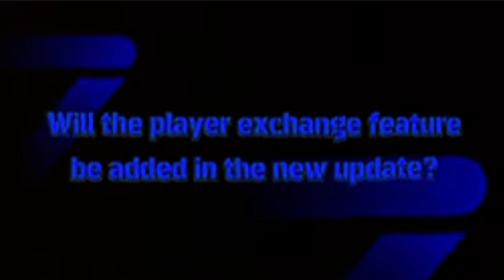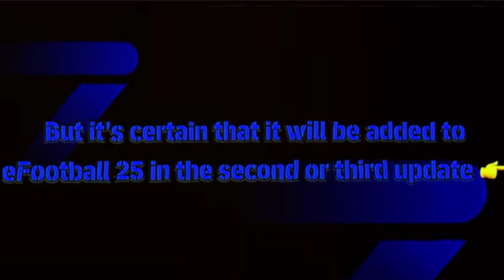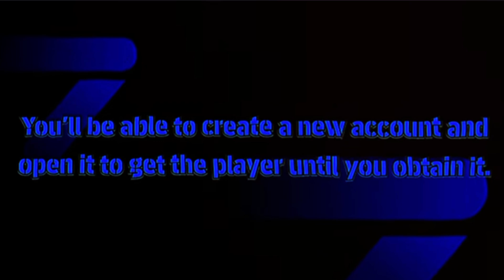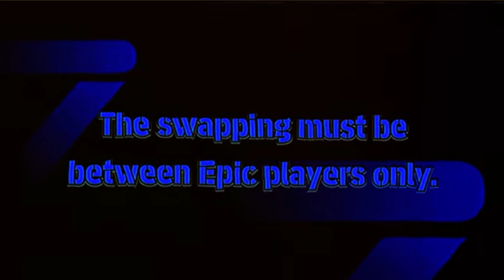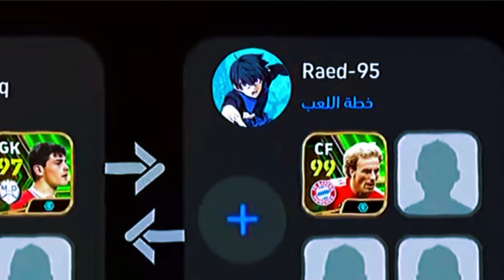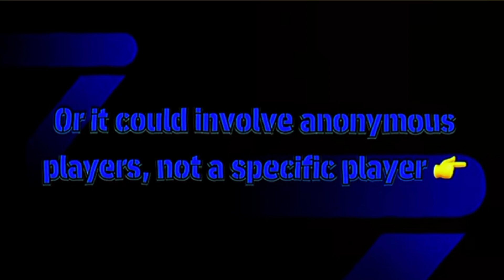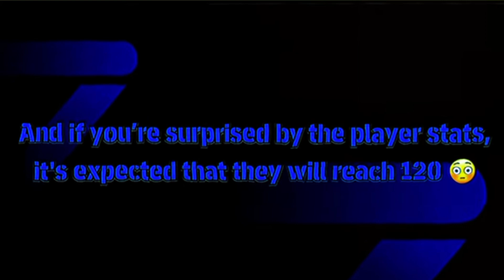Konami Officially Announces Player Exchange Feature in eFootball 25 The News you Want to knowAll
Konami Officially Announces Player Exchange Feature in eFootball 25 The News you Want to know

pes 2024
efootball mobile
efotbalman
how to max vinicius junior in efootball 2024 mobile‎ایفوتبال مبایل2024
‎پیس2024 مبایل
dribble tips and tricks in efootball 2024 mobile
Tapha 9
Tapha 9 eFootball 2024
Tapha 9